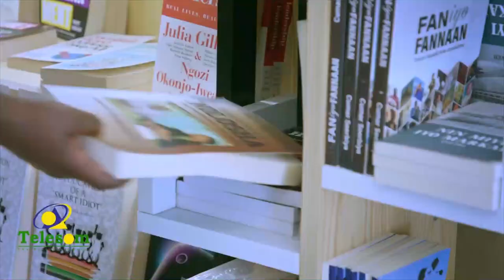Gabiley:- Xuska Dhalashada Nabi Maxamed (N.N.K.H).